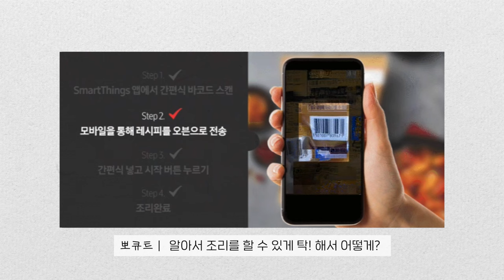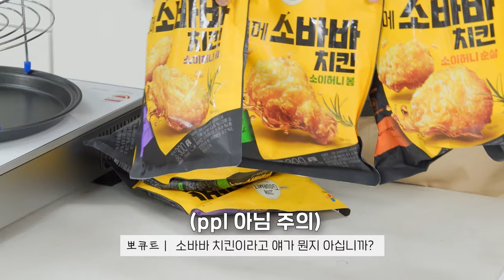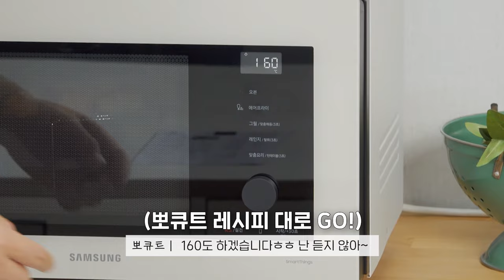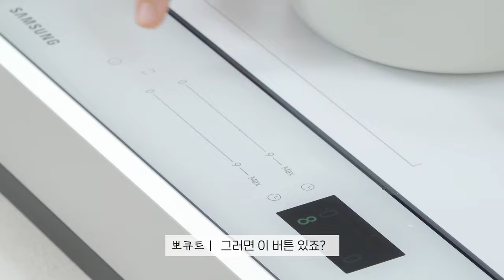사용감, 성능 너무 좋은데? 삼성 비스포크 오븐 · 인덕션 내돈내산 리뷰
또 큰 맘 먹고 FLEX 해버렸습니다!
지난번 삼성 비스포크 오븐레인지에 이어서
새로 나온 인덕션과 오븐도 내돈내산으로 가져왔습니다.
오븐과 인덕션 사용기는 영상으로 확인해주세요~!